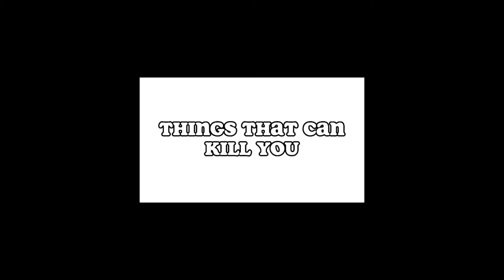Being Tall Actually Makes You More Likely To Die Faster  Bee Duo